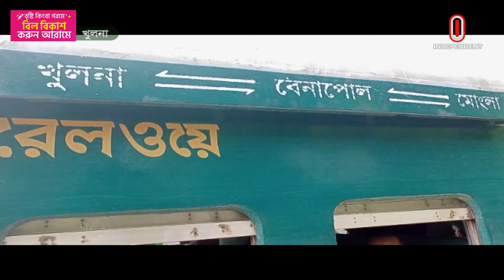উদ্বোধনের সাত মাস পর চালু হলো বেনাপোল-খুলনা-মোংলা রুটে ট্রেন চলাচল | Khulna Train | Independent TV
উদ্বোধনের সাত মাস পর অবশেষে চালু হলো বেনাপোল-খুলনা-মোংলা রুটে ট্রেন চলাচল। আজ বেনাপোল থেকে ট্রেনে ছেড়ে এসে পৌছায় মোংলা। আবার মোংলা থেকে দুপুরে রওনা দিয়ে বিকালে বেনাপোলে পৌছাবে ট্রেনটি। এতে খুশি দক্ষিণ-পশ্চিমাঞ্চলের মানুষ।
After seven months of inauguration, the train service on Benapole-Khulna-Mongla route finally started. Today we left Benapole by train and reached Mongla. Again the train will depart from Mongla in the afternoon and reach Benapole in the afternoon. The people of the south-western region are happy with this.